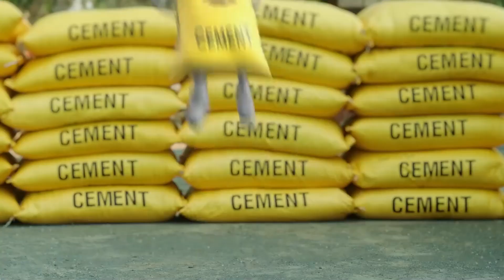रांची के सुरेश्वर महादेव मंदिर से आज निकाली गई तिरंगा पदयात्रा